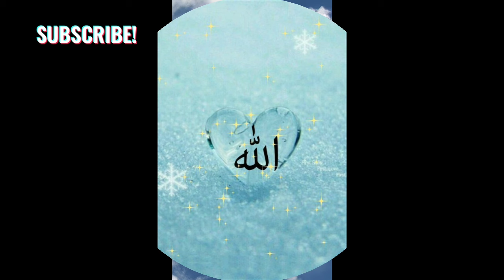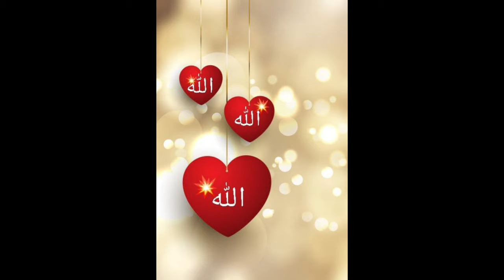Islamic dpz collection❤️ || Allah Muhammad name dp images for WhatsApp || Beautiful dpz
💞💞Flowers dp for WhatsApp | Unique and beautiful Flowers dp images | Flowers photography images for profile picture🌹

♥️Unique WhatsApp♥️ Dp images/ unique and stylish dp pictures/ dp pictures for WhatsApp

Best profile pictures for whatsapp and facebook.

👉🏻👉🏻👉🏻👉🏻👉🏻👉🏻 Content Cover 👈🏻👈🏻👈🏻👈🏻👈🏻👈🏻
Cute and beautiful dp pic images for whatsapp fb | dp pics | unique dp photos | Instagram profile Dp images beautiful images for post
dp pictures for whatsapp Islamic
whatsapp dp images photo
whatsapp dp new photos
cute & beautiful dp pic